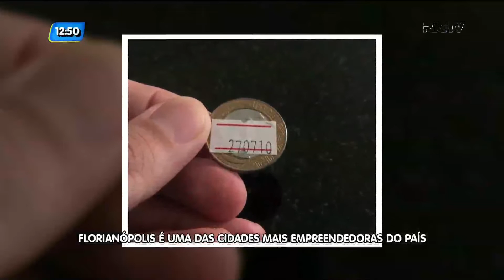Florianópolis é uma das cidades mais empreendedoras do país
Belezas naturais, qualidade de vida e um mercado promissor. Essas são algumas das características que tem atraído jovens empreendedores a investirem em Florianópolis. Isso faz da capital catarinense uma das cidades mais empreendedoras do país, mas algumas burocracias precisam ser superadas para manter o bom resultado dos negócios.